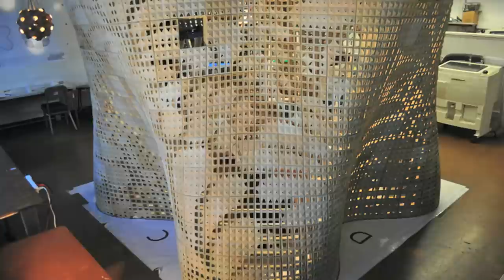Building "Bloom" - 3D printed cement edifice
Video by UC Berkeley College of Environmental Design